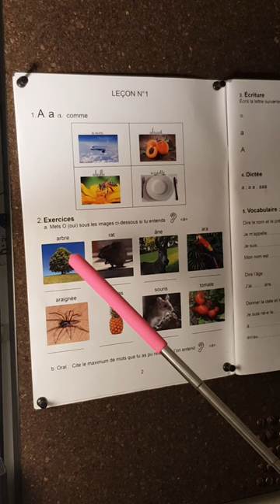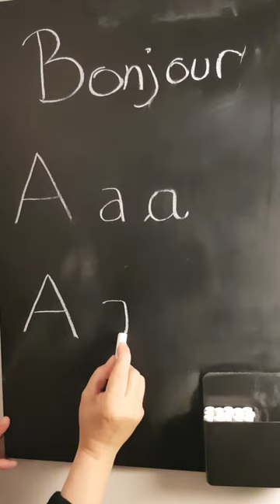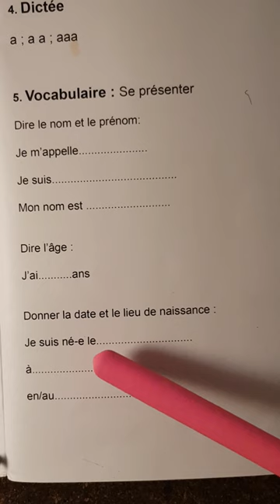La lettre A - Leçon n°1 - L'indispensable